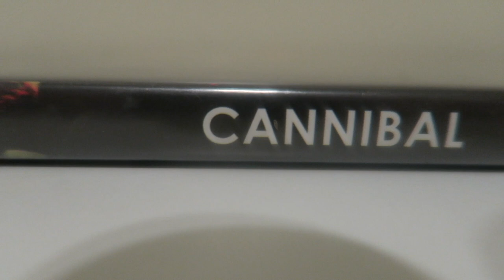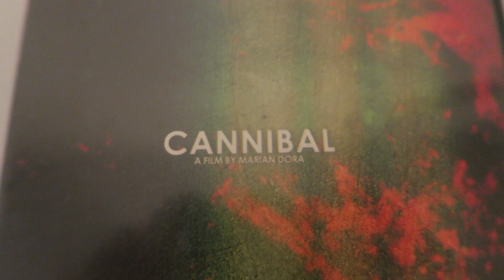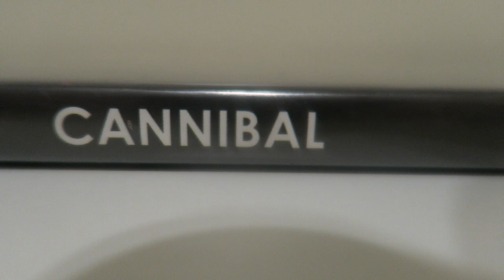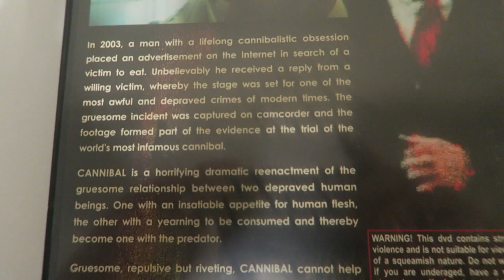Cannibal Review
Cannibal is a 2006 German direct-to-video horror film written, directed and produced by Marian Dora in his feature film debut. The film centers on a mentally disturbed individual simply known as "The Man", who has cannibalistic fantasies, who makes a deal with a suicidal man known as "The Flesh" who agrees to let The Man eat him.